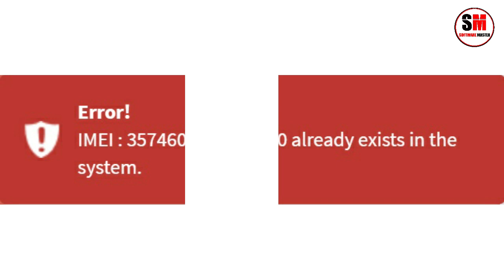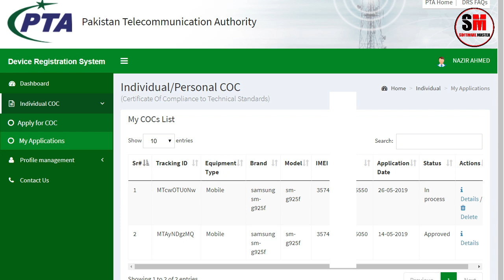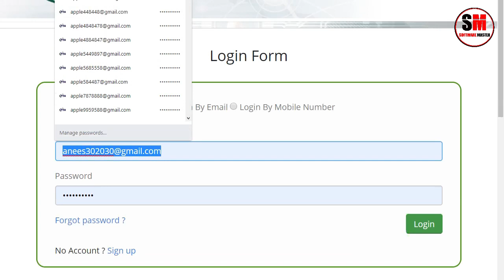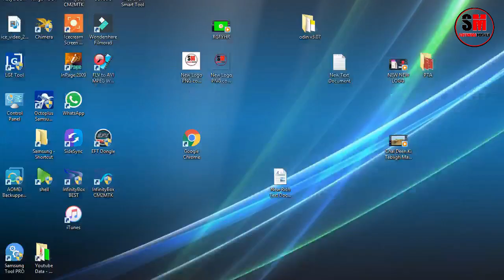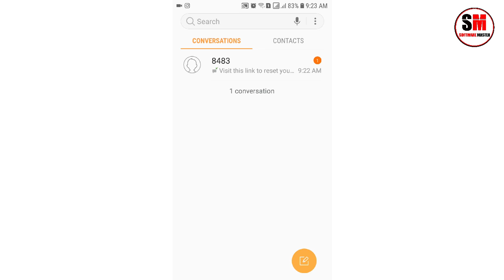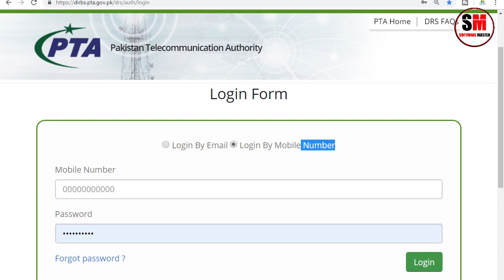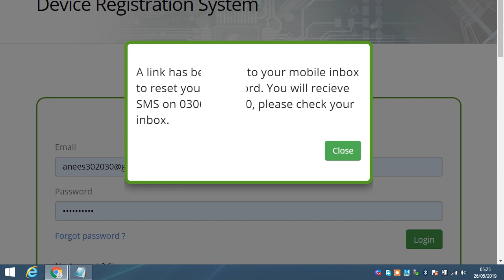imei already exists in the system pta | user with this passport already exists